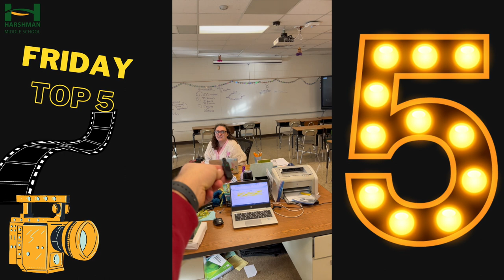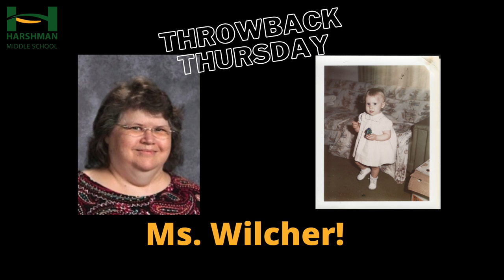Daily Announcements: Friday, January 12th, 2024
¡Terminemos la semana con fuerza, vikingos!
Let's finish the week strong, Vikings!